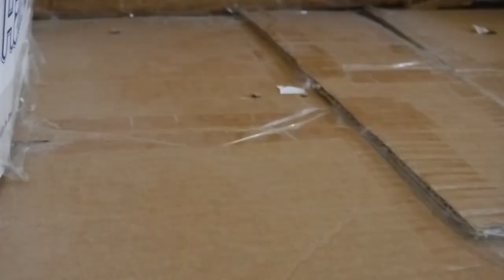A Bad Morning ~ An Original Schleich Horse Short Film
This video is about my Schleich horses. In this video Kylie and a few of my Schleich horses have a bad morning. I hope you enjoy. Bye.